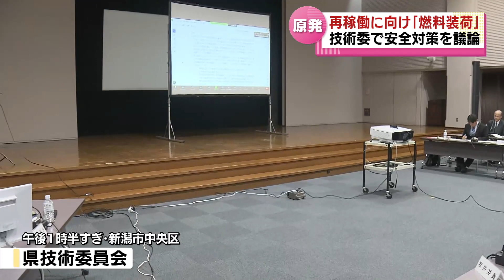【原発】再稼働に向けた準備「燃料装荷」 技術委で安全対策を議論 《新潟》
2024年4月16日放送

柏崎刈羽原発で原子炉に核燃料を入れる「燃料装荷」が4月15日から始まりました。再稼働に向けた準備が進むなか、県の技術委員会が開かれ、安全対策について国から説明を求めました。